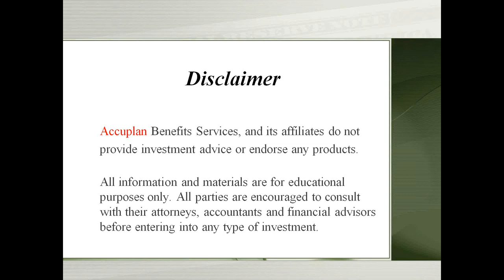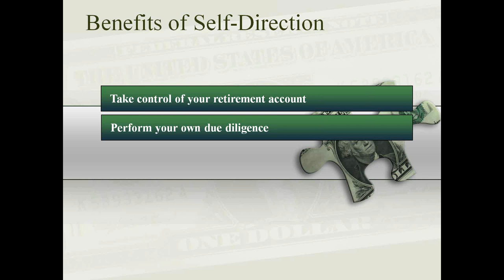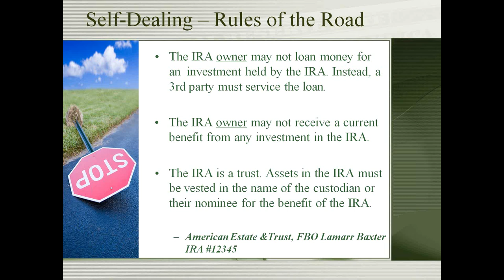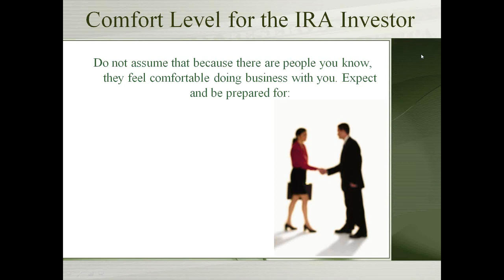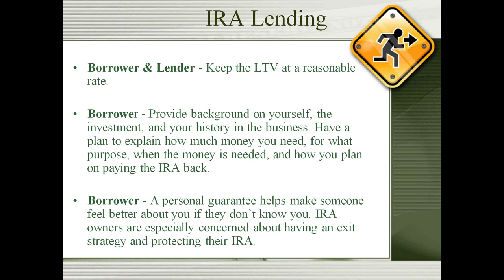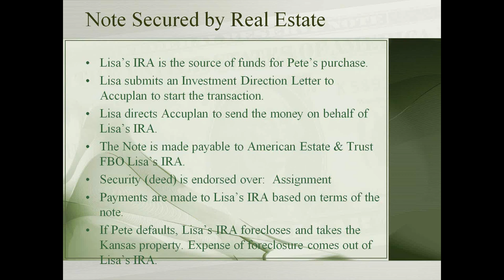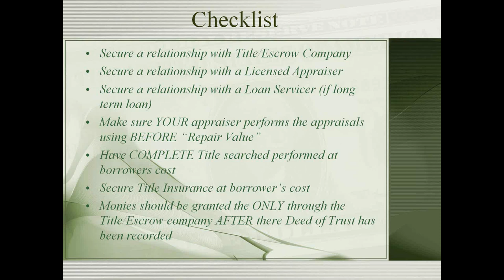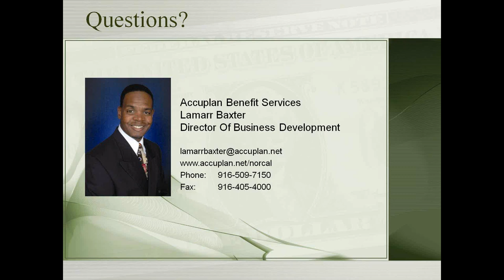AIC, LLC - How To Become A Private Lender Using Your Retirement Account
Many want to invest in real estate but do not have the expertise, time or desire to be directly involved in the process. In order to "Fix and Flip", you must have an experienced and efficient rehab crew to ensure you aren't over spending on labor and materials that can erode your profit margin and sometimes  resulting in massive losses.  "Buying and Holding" is another option.  However, many dread being a landlord due to ongoing and unforeseen expenses such as eviction, property damage and tenant/landlord legal issues. Therefore, becoming a private lender on real estate transactions, becoming the bank is a very appealing option to many.
This video will discuss the process, rules and the due diligence required to becoming a private lender using a self-directed retirement account.